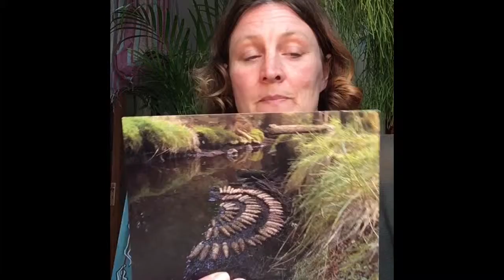"Cones on the Creek", Postcard talk